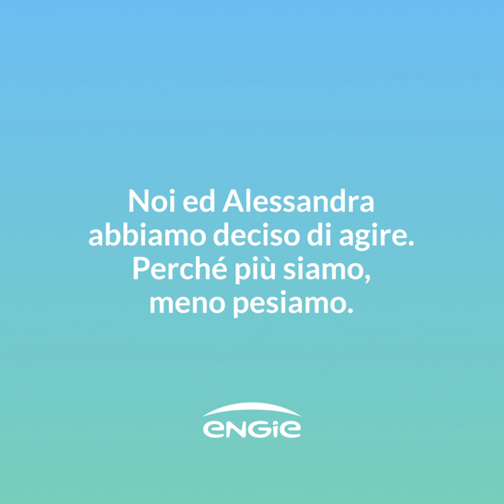Più siamo, meno pesiamo | Alessandra Tognoloni #3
Preferire prodotti a km zero è un primo passo concreto che possiamo compiere per ridurre le nostre emissioni di CO2.
Alessandra Tognoloni, prima ballerina del corpo di ballo di Montecarlo, ha scelto di farlo con noi. Inizia anche tu e calcola il tuo impatto ambientale su